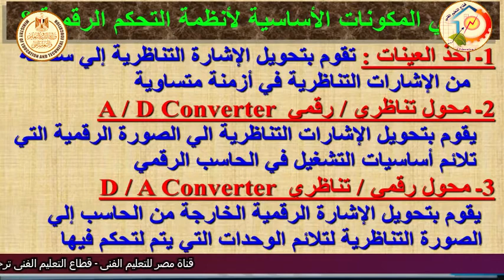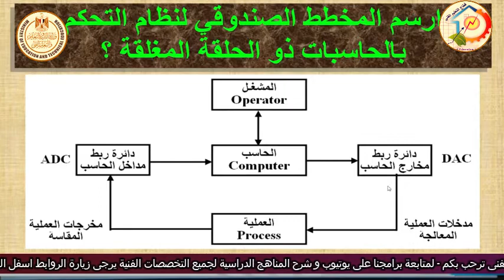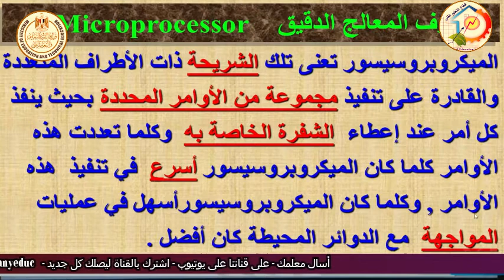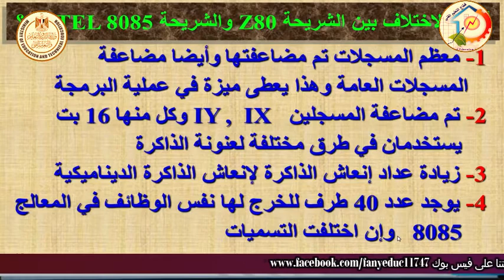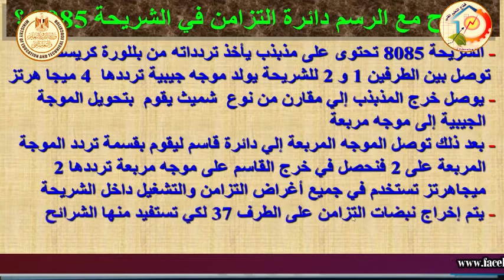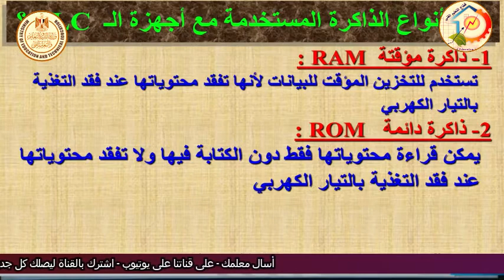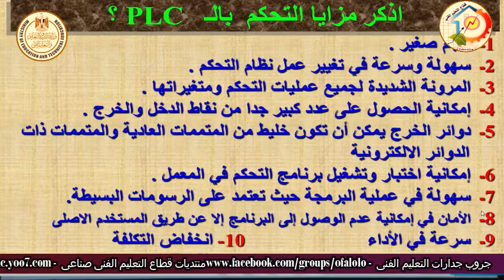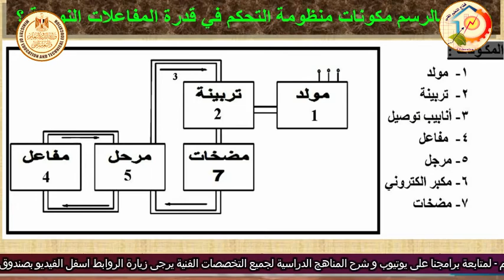الصف الثالث صناعى - اليكترونيات - تحكم اليكترونى - مراجعة دور ثان - أ محمد ربيع